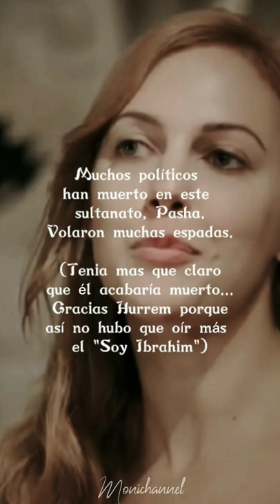Algunas frases icónicas de la serie el sultán (Parte 5)